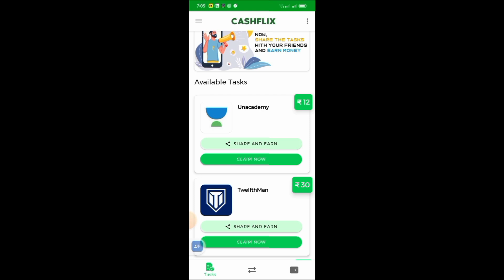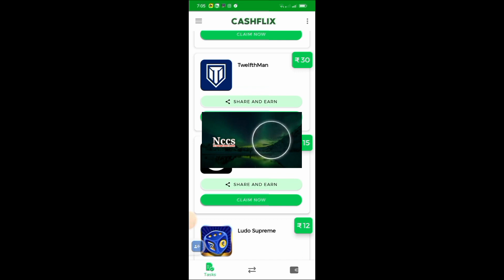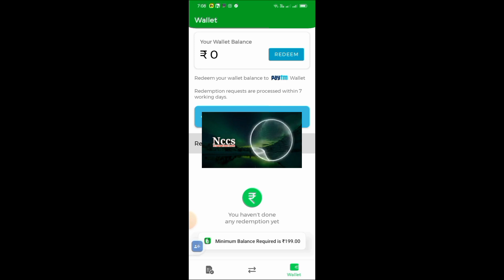Rs500 par day earn money app 1=Tash =₹40 रुपिया मीलेगा ₹900 रोज़ कमायो New app pytam cash Loot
Rs500 par day earn money app   1=Tash =₹40 रुपिया मीलेगा ₹900 रोज़ कमायो Rs500 par day earn money app   1=Tash =₹40 रुपिया मीलेगा ₹900 रोज़ कमायो Rs500 par day earn money app   1=Tash =₹40 रुपिया मीलेगा ₹900 रोज़ कमायोHow To Sell Mobile Data And Earn Money
2. Internet Data Sell Karke Paise Kaise Kamay👇👇👇👇👇👇👇👇👇app
3. Sell Internet Data And Earn Money
4. data bech kar paise kaise kamaye
mobile internet MB se paise Kaise kamaye
6. net pack se paise Kaise kamaye
7. how to earn money mobile data
8. sell MB earn money
9. sell data earn money online
10. bacha hua data se paise kaise kamaye 2023once again about the website/app/ideas before
investing their time and resources.
earning app
earning money
earning website without
investmentThe information available on this Youtube Channel is
for educational and informational purposes only. This
youtube channel does not provide financial advice. By
using the ideas mentioned in this video, there is no
guarantee that you will be able to generate income.
Your level of success in getting results, as explained
in this video. Will depend on your skill, hard work and
knowledge. We have taken reasonable care to l K
Videos Money
LT Paisa Kamane Wala App 2022
IS Mobile Se Paisa Kaise kamaye
I Mobile Se Paise Kaise Kamaye Kunal K Videos
IS Jaldi Paisa Kaise kamaye Free Me
K Free Me Paisa Kis App Se Milta Hai
IT How To Earn Money From Online
Mobile Se Earning Kaise Kare Free Me
L3 Online Earning Kunal K Videos
E Best Online Earning Ways New App
3 New 3 Earning App Real Cashback Upi
IS Bina Pan Card Ke Paisa Kamane Wala App
ET Mobile Se UPI Cash Kaise Kamaye Bina Paisa
Lagaye
IS Bina Paisa Lagaye Paisa Kaise Kamaye Mobile Se
A Earn Money From Home Students Online Earning
LPaisa Kamane Wala App UPI Withdrawal Avilable
I Earn Money From Online Without KYC
I How To Make Money Without Earning Money From
Mobile
I Best 3 Online Earning App Real Cashback
ES Online Earning Real App Today
r New Online Earning App UPI Withdrawal categorically forbids you to invest
money in any app or website.]
Queries SolvedNew 3 Earning App 2023 || Dailly Earning
App II Paisa Kamane Wala App II Earn ..
financial risk and may be addictive. Please playnew earning app 2023 today
online paise kaise kamaye upi withdrawal
online paise kaise kamaye mobile se for students
pajsa kamane wala app
paisa kamane wala ludo
responsibly and at your own risk.
nojoto earning app
what is earning app
what is earnings app
how to earn money from nojoto
nojoto app earn money
blst earrning app
best earning app without investment for students no